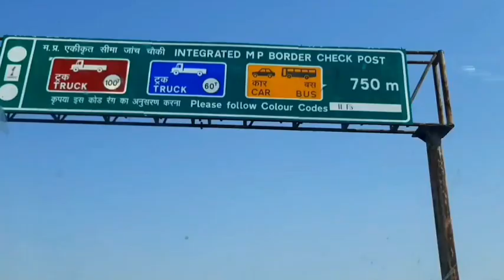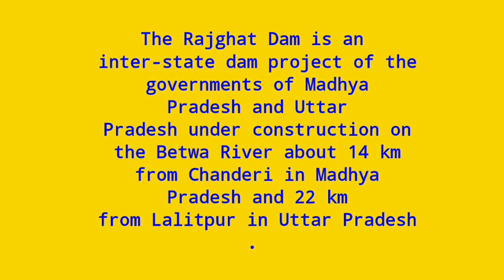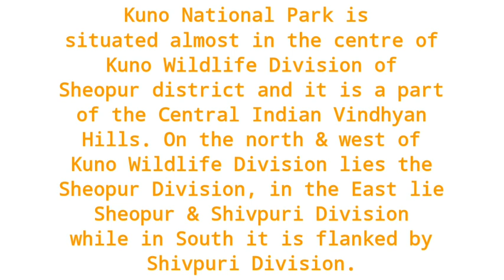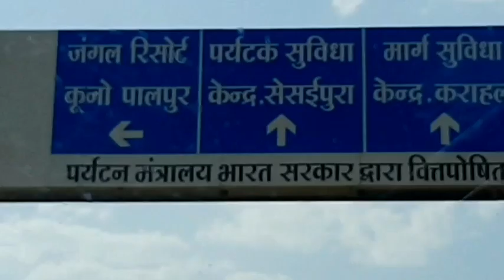Journey Sagar to Sheopur